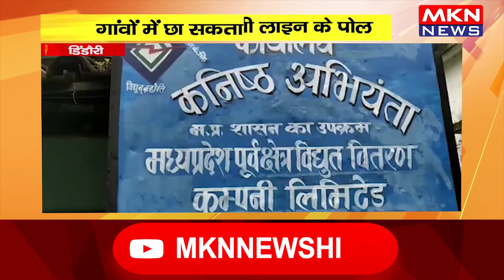डिंडौरी- गांवों में छा सकता है अंधेरा, अमृत सरोवर में डूबे केवी लाइन के पोल